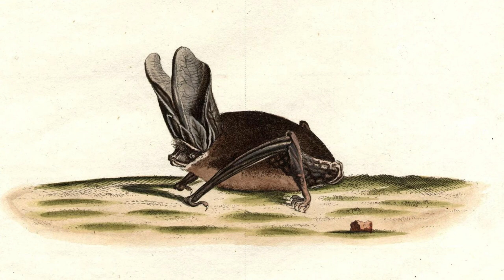Extinct Animals Found Alive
Animals believed extinct that were found alive even have a name. They are called ‘Lazarus Animals’ after the biblical Lazarus who rose from the dead. Here are 10 Extinct Animals Found Alive

10) Cross River Gorilla
9) Bermuda Petrel
8) Gracilidris Ants
7) Takahe
6) Fernandina Island Tortoise
5) Terror Skink
4) Cuban Solenodon
3) New Guinea Big-Eared Bat
2) Coelacanth
1) Australian night parrot

All footage and sound from the video were legally obtain within the Creative Common Attribution license!